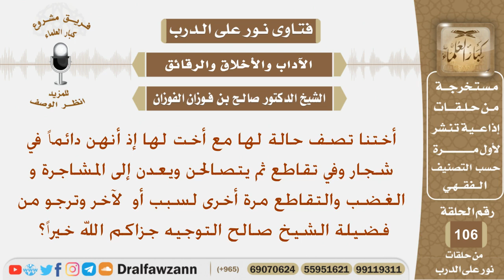فتاة في حالة دائمة من الشجار والتقاطع مع أخت لها ثم يتصالحن و يعدن للشجار فما توجيهكم؟ الشيخ الفوزان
نص السؤال:
أختنا تصف حالة لها مع أخت لها إذ أنهن دائماً في شجار وفي تقاطع ثم يتصالحن ويعدن إلى المشاجرة والغضب والتقاطع مرة أخرى لسبب أو لآخر وترجو من فضيلة الشيخ صالح التوجيه جزاكم الله خيراً؟
السيرة الذاتية :
للاشتراك في قناة الشيخ صالح الفوزان

رئيس الفريق
لمشروع كبار العلماء